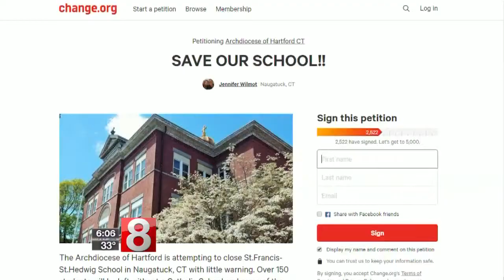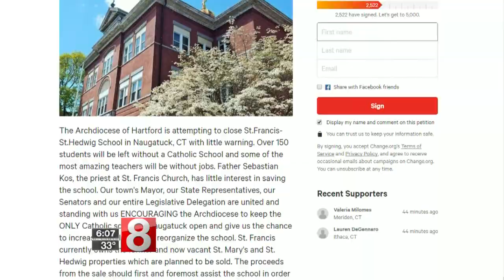Mom rallying community to save Naugatuck Catholic school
What Jennifer Wilson Wilmot started is catching a lot of people’s attention in Naugatuck — including Mayor Pete Hess.